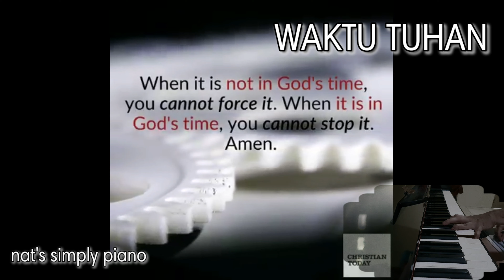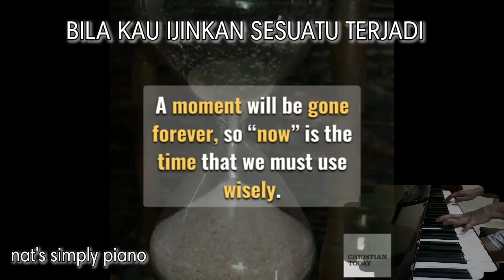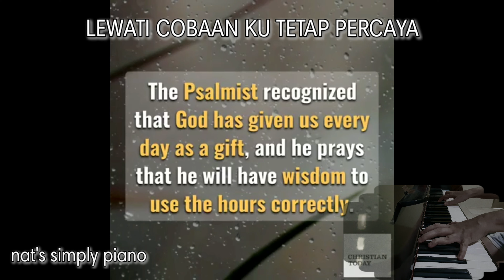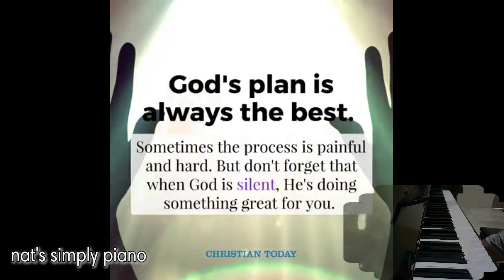WAKTU TUHAN - NDC WORSHIP - Piano cover with lyrics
Waktu Tuhan pasti yang terbaik